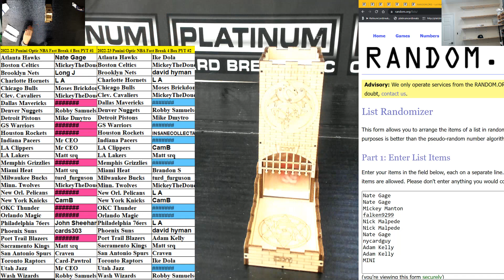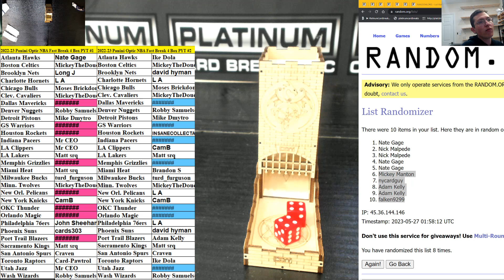Optic NBA Fast Break MINI ONLY #4